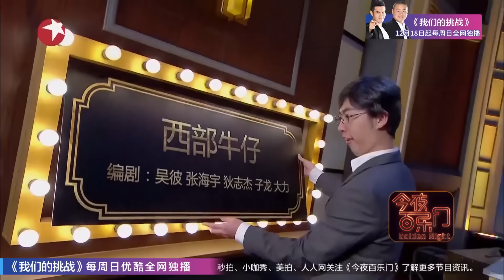新春特辑|小品《西部牛仔》张海宇玩飞镖扎中通缉犯，精彩绝伦爆笑不断【今夜百乐门 小品】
今夜百乐门 今夜百乐门，周六最销魂。一档不走寻常路的喜剧综艺秀，以开创先河的节目模式和高质量的豪华阵容，演绎人生的喜怒哀乐，传递百种不同的欢乐。在节目主舞台背景中，金星化身百乐门酒店“掌门人”。在情景喜剧小单元中，金星则有着千变万化的职业和身份，串场于各个场景之中。金星在该节目中首次尝试“唱、跳、演、说四合一”，多画风的造型突破和多性格的“分裂演绎”也是该节目的一大亮点。
🏅更多欢乐 正在更新🏅